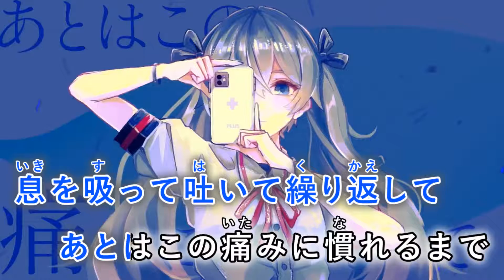【カラオケ】 ブルーライト 【off vocal】[キー ＋2]